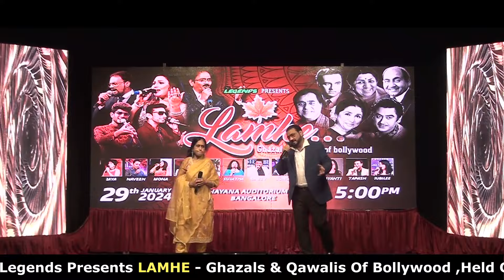gore rang pe na tna by rajeev & jayanthi